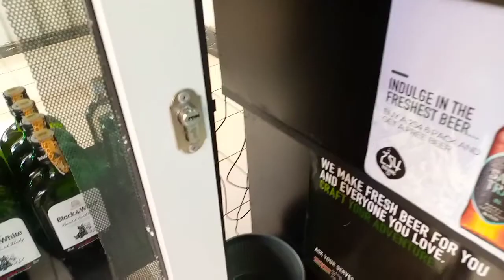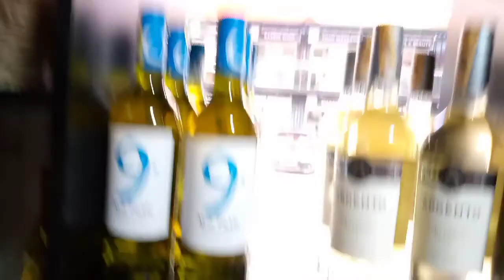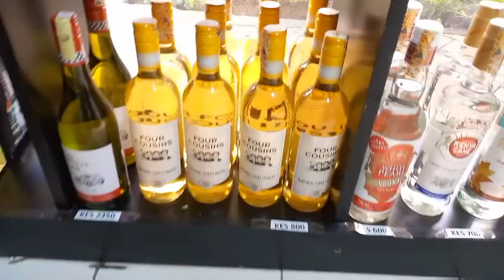LIFE UPDATE/NEW JOB Judy kamau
Hello beautiful people nimewamiss hope you good
Am back
Watch my videos